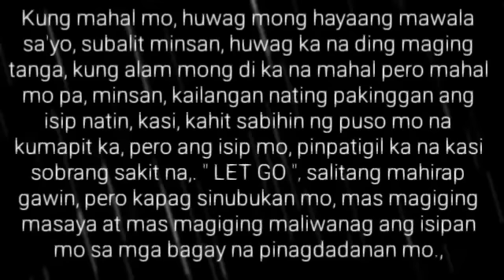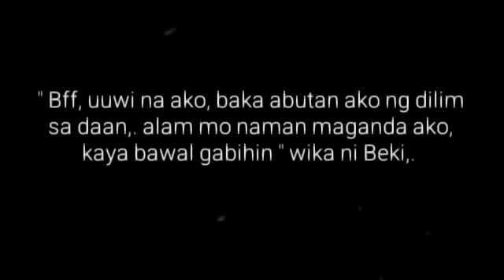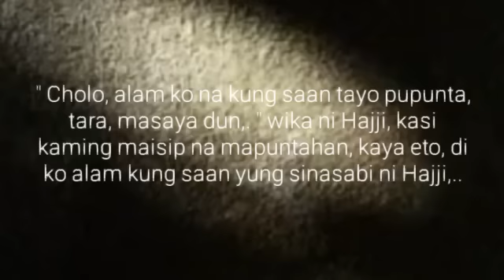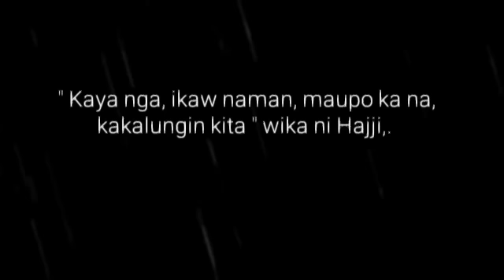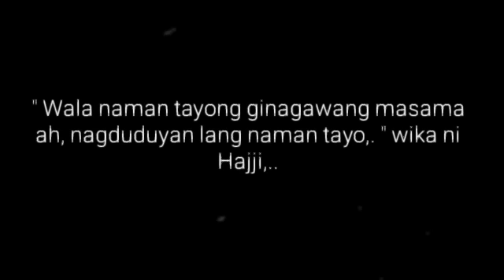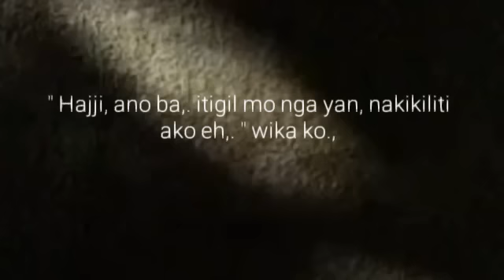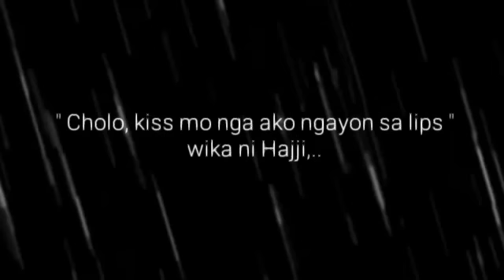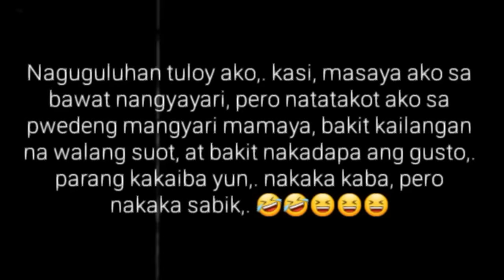GATA 4-SALE | Ep.21 | Isubo mo na | Big Boss Lakan Stories | Pinoy BL Story